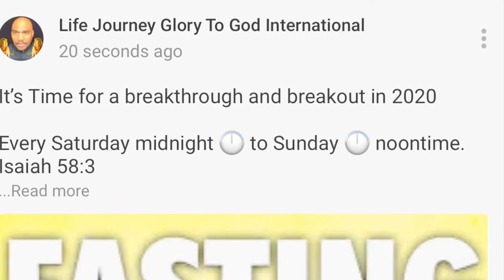What Can We Learn From The Coronavirus ?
Deuteronomy 28:45
45 Moreover all these curses shall come upon thee, and shall pursue thee, and overtake thee, till thou be destroyed; because thou hearkenedst not unto the voice of the LORD thy God, to keep his commandments and his statutes which he commanded thee